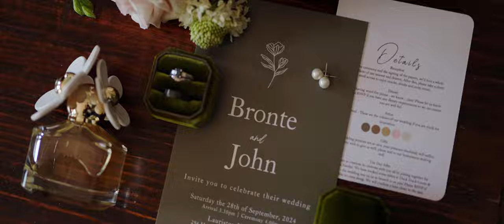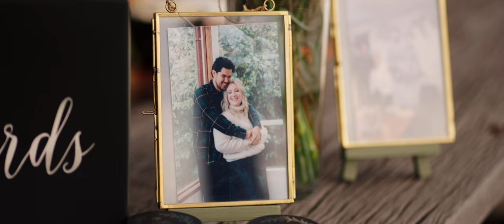Bronte and John - Honeysuckle Cottage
The beautiful wedding of Bronte and John - Honeysuckle Cottage in Melbourne, Australia.